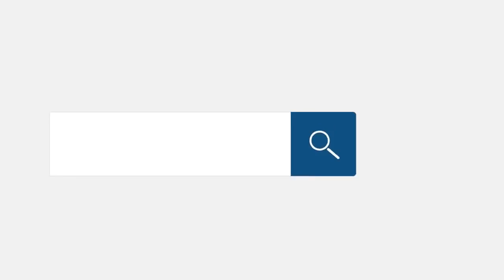Коллектор как он есть! Герпес Адольфович /слушать/Как не платить кредит. Кузнецов. Аллиам.